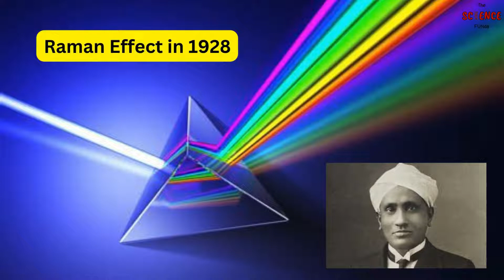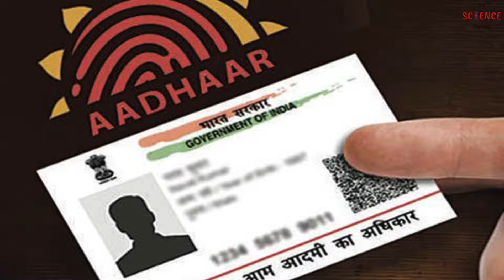3 Indigenous Technologies of India | National Science Day 2024 | The Science Funda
🔬 National Science Day 2024 Special!!!
🌐 Celebrating a Year of Curiosity and Discovery! 🎉

Join us in commemorating National Science Day as we mark the birth anniversary of the legendary physicist Sir C.V. Raman. This day serves as a tribute to the scientific achievements that continue to shape our world. A day dedicated to fostering scientific temper and encouraging a spirit of inquiry. Let's delve into the wonders of science, celebrating the brilliance that drives progress and innovation.

It's been an incredible journey of exploration and learning over the past year! On our channel's first anniversary, we reflect on the fascinating topics we've covered, the questions we've explored, and the community that has grown with us. Get ready for another year of discovery and wonder as we embark on the next chapter together. Thank you for being a part of this exciting adventure.

In this special video, we had briefly told about top 3 indigenous technologies of India that helped in the development of our country.

Here's to many more years of unraveling the mysteries of the universe!